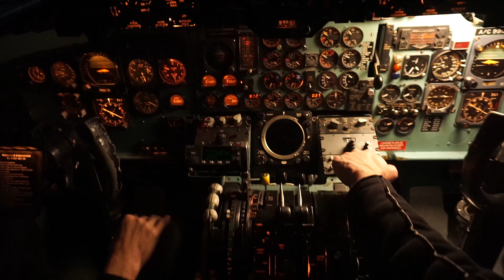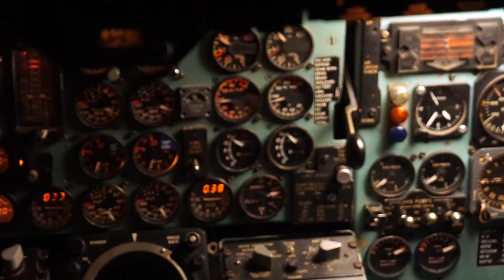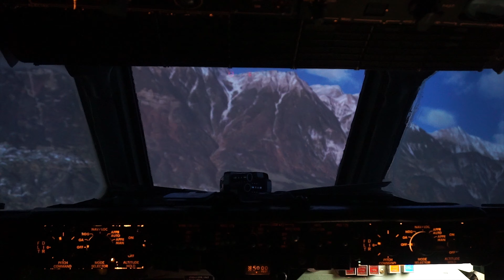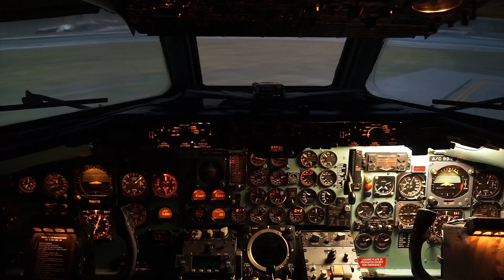A speedy landing...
Czech dc-9 project